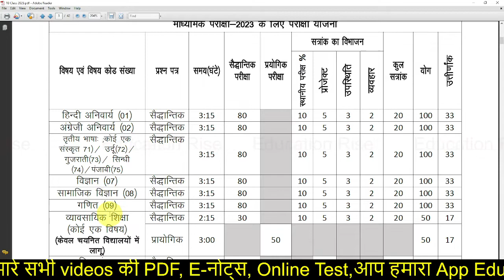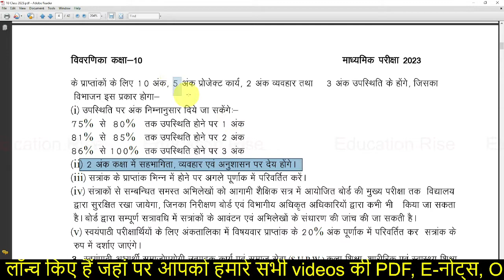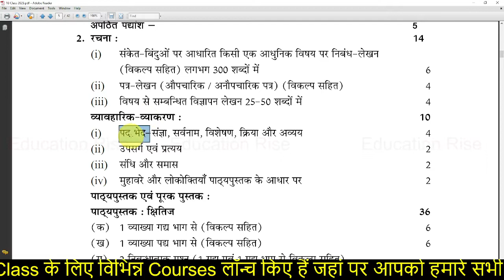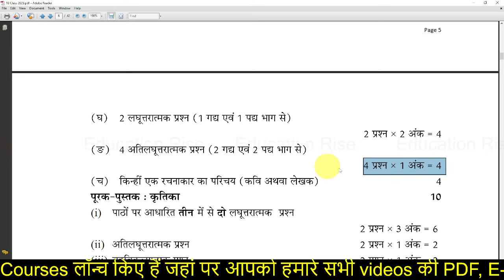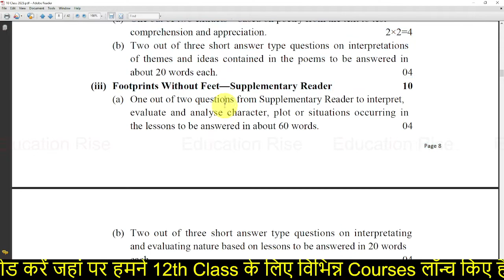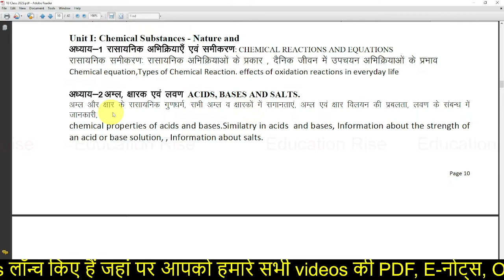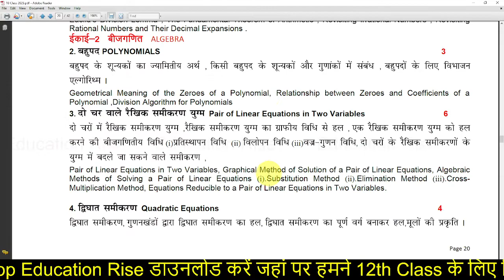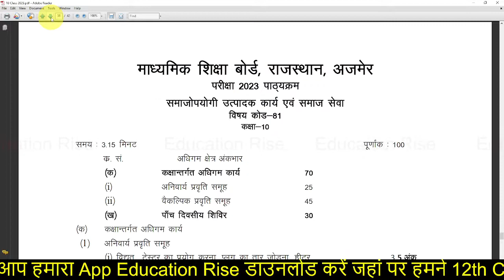RBSE Class 10 Syllabus 2023 | Rajasthan Board Exam 2023 Syllabus Latest News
In this video:
इस वीडियो में हम राजस्थान बोर्ड परीक्षा 2023 के लिए कक्षा 10 का सिलेबस एवं अंक विभाजन देखेंगे, इसमें हम  कक्षा 10 के सभी विषयों का सिलेबस देखेंगे जिसमें हिंदी अनिवार्य, अंग्रेजी कंपलसरी, सामाजिक विज्ञान, संस्कृत,  गणित एस यू पी डब्ल्यू इनफार्मेशन टेक्नोलॉजी आदि .

Cover topic:
RBSE Class 10 Syllabus 2023
rbse board exam 2023 news today
class 12 blueprint 2023 rajasthan board
class 10 rbse syllabus 2022-23
rbse class 10 syllabus 2022-23
board exam 2023 news today rbse
Rajasthan Board Exam 2023 Syllabus Latest News
rbse
rajasthan board syllabus 10th class
rajasthan board syllabus
10th class syllabus 2022-23
rbse class 10 hindi syllabus
education rise
class 10 syllabus
rbse 10th science syllabus 2022-23

02. Free Test Link👇

03. GOOGLE PAY ID :- vardaramg8@oksbi